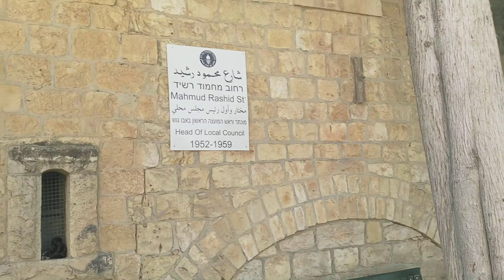מרכז אבו גוש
סיור באבו גוש בהרי ירושלים, מסעדות חומוס וממולאים, קבבים וכנאפה, סיור וביקור בכנסיה הצלבנית הדומיניקנית של אבו גוש